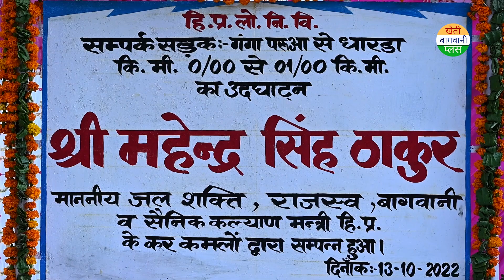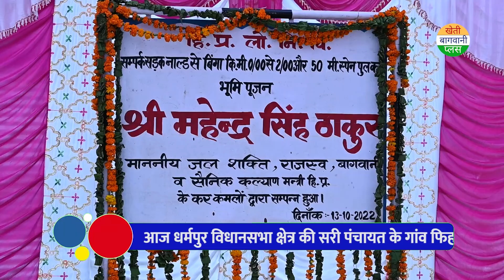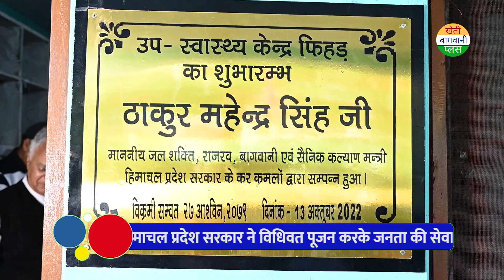धर्मपुर विधानसभा क्षेत्र,सरी पंचायत कि फिहड़ गांव को मिली एक साथ तीन बड़ी सौगातें-ठाकुर महेंद्र सिंह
Video By:- Saajan Photo Studio 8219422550
Works in Photography and videography in all functions
Address: Teh.Dharampur, Sarkaghat Distt-Mandi(H.P)

KHETI BAGWANI PLUS🇮🇳